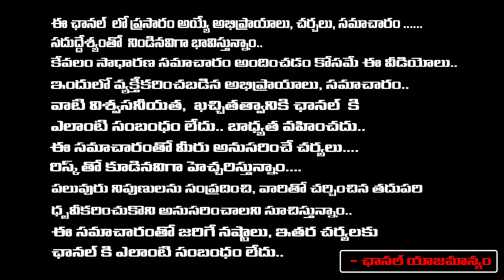Will CBI Arrest Avinash Reddy In Viveka Case | Bharathi Reddy | Jagan | First Telugu